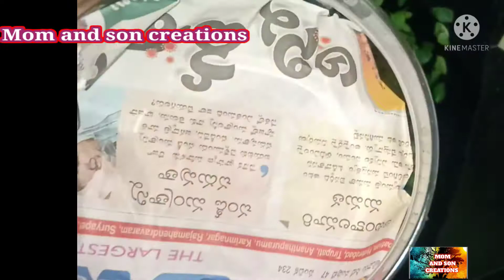fruitandvegcarving/మీకు బాగా ఉపయోగపడే టైం సేవ్ వంటింటి చిట్కాలు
mee
hema